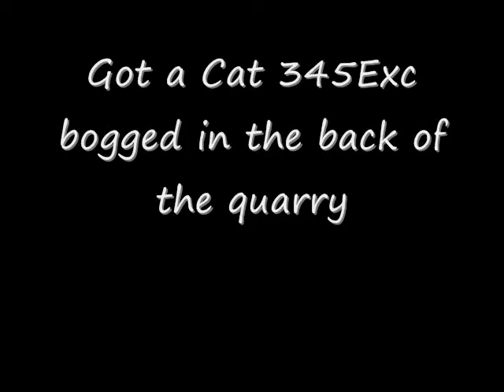D9G Winch Cat: Cat 345, King Road Pit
345EXC stuck in Abbotsford, King Road Pit, August 16, 2010. took about 30 minutes from the time we entered to the time we left at.